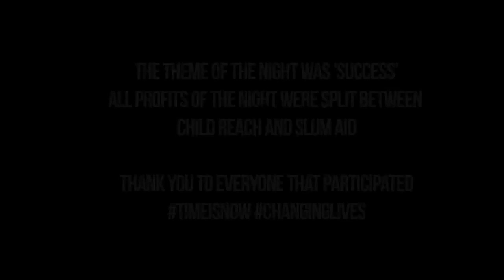Sid Batham @ Time Is Now hosted by Emerald Vibes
Sid Batham @ TimeIsNow hosted by Emerald Vibes.